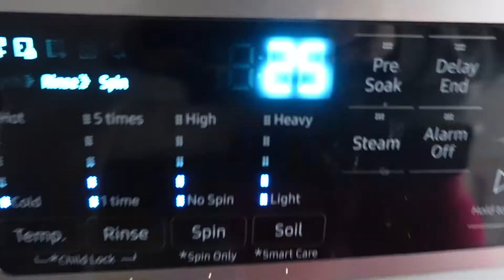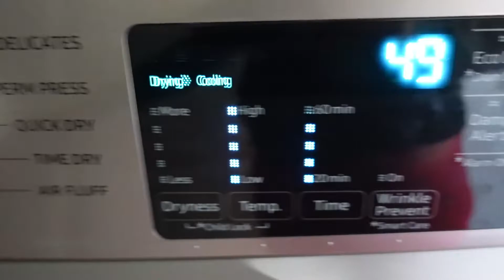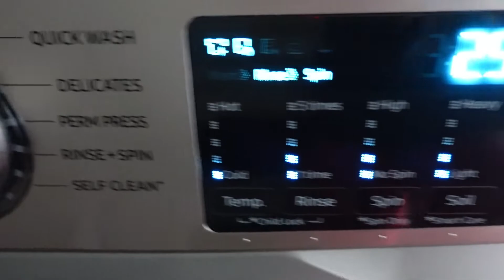DAILY ROUTINE OF A MOM | 22 WEEKS PREGNANT DAY IN THE LIFE | LINDSEY CROWE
daily routine of a mom
22 weeks pregnant day in the life
day in the life of a pregnant toddler mama

Hi Everyone!
I am a mom to a toddler girl and pregnant with baby #2!